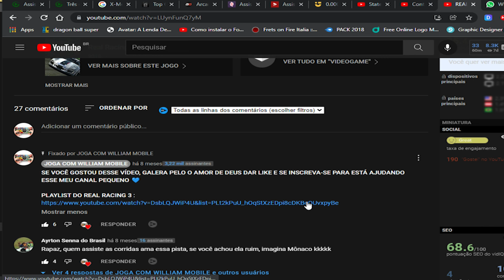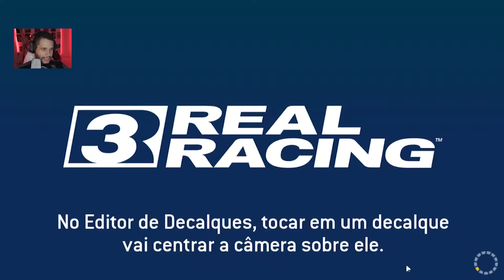REAL RACING 3 - ALCANCEI OS 50 PORCENTO NA SÉRIE DESAFIO SKYLINE CLÁSSICO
| JOGA COM WILLIAM MOBILE

➞LINK DO CONTROLE QUE USO PARA JOGAR

0:00 inscreva-se
0:25 segue no instagram: @eusouwilliamm